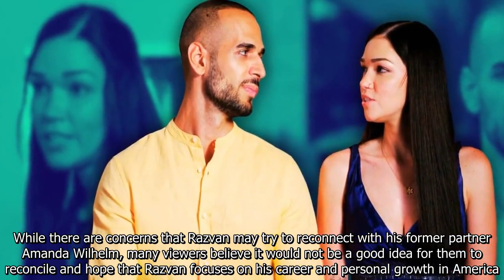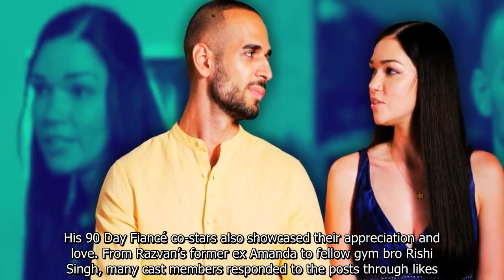90 Day Fiancé’s Razvan Ciocoi Reveals Exciting New Living Situation After Amanda Split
90 Day Fiancé’s Razvan Ciocoi Reveals Exciting New Living Situation After Amanda Split.
90 Day Fiance offers a unique look into the world of international dating and matrimony.